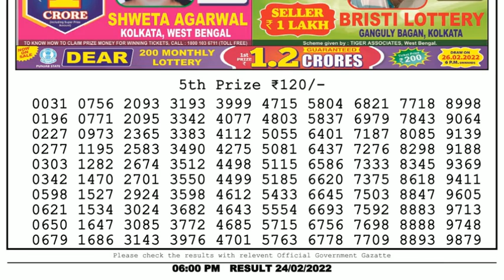🔴Dear Lottery Sambad Live 6pm today 24.02.22 Nagaland State Lottery Result